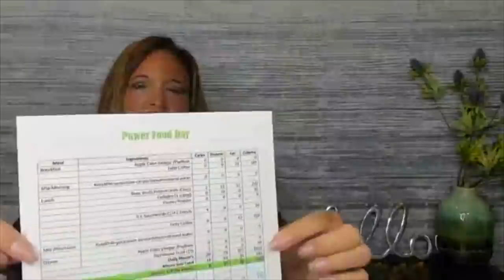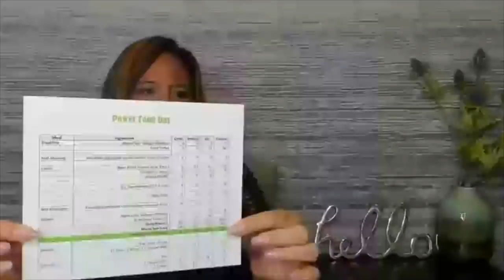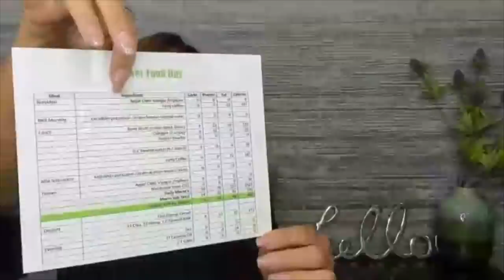Lost Your Mojo? Let’s get our Sh** together!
Is stress making eating keto a challenge for you?  Covid-19 and other stress factors can really affect our mental state, which can really derail us in the way we eat, exercise and practice self care.  We need to go easy on ourselves and realize these are unprecedented times.  But when you get to the point when ‘enough is enough’ what do you do?  How do you bring yourself back?  Let’s talk about it!

You can get info and order our Intentionally Bare products